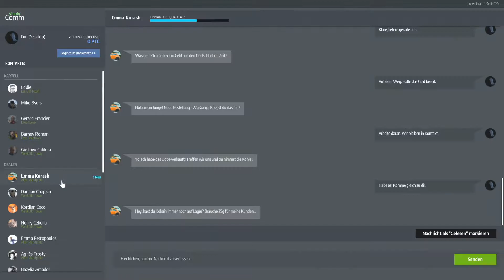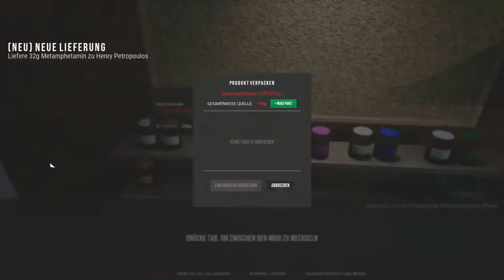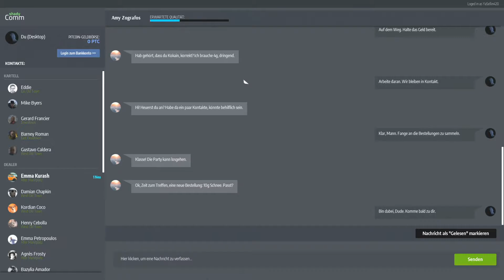Drug Dealer Simulator 049 - Nochmal ordentlich verteilt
In diesem Spiel versuchen wir, uns mit dem Verkauf von Drogen, unseren Lebensunterhalt zu verdienen.
Flucht vor patrouillierenden Polizisten ist da wohl keine Seltenheit.

Wer schon immer mal ein echter Drogenbaron werden wollte, wird hier voll auf seine Kosten kommen und das ganz ohne langjährige Haftstrafen fürchten zu müssen.